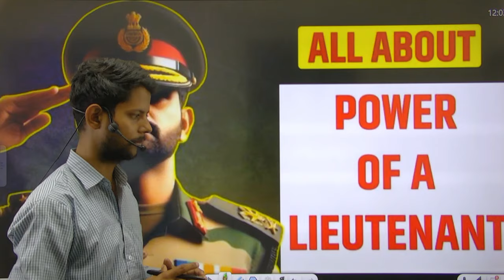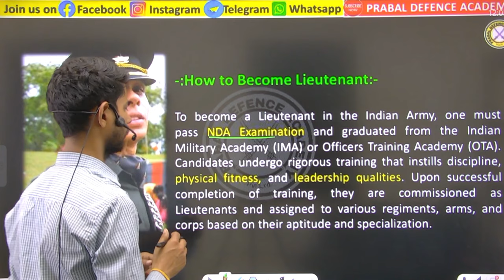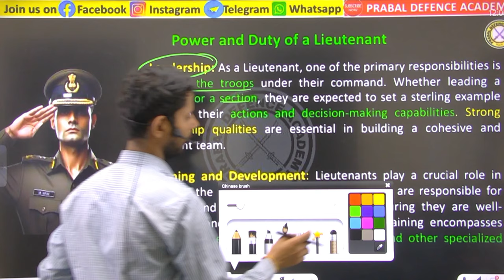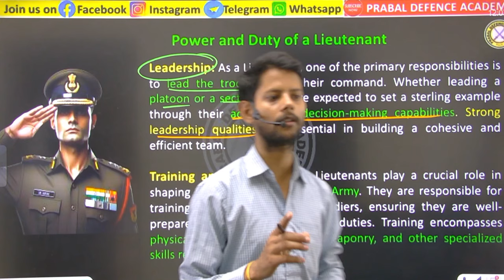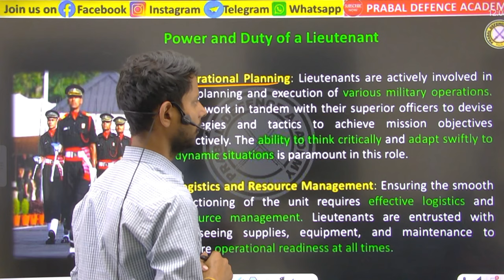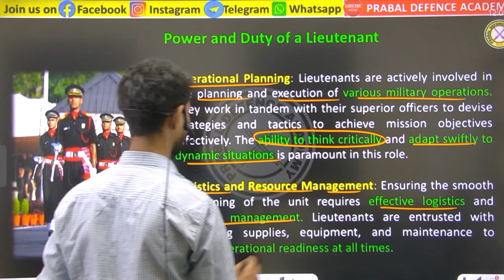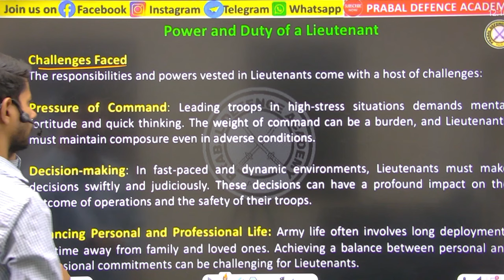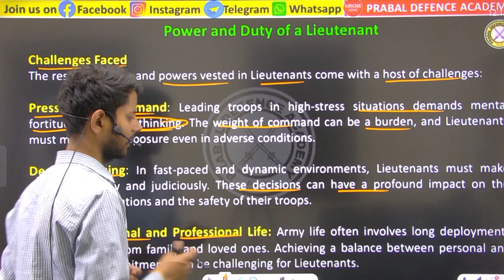🎯जानें Army Lieutenant के पास कितनी🔥Power होती हैं।Power of lieutenant in Indian Army ।power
Best Platform for the Preparation of :- [NDA | AFCAT | ARMY | NAVY | MILITARY SCHOOL]
!! हमारा एक ही सपना  'श्रेष्ठ पढ़ाना- श्रेेष्ठ  बनाना !!
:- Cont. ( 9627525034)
:-{ "जब हौसला कर  लिया ऊंची उड़ान का -  तो फिजूल है कद देखना आसमान का" }

Afsb vs ssb which is tough
Afsb vs ssb which is better
SSB vs afsb
Afsb selection process
Afsb vs ssb interview preparation
Afsb preparation
SSB batch for NDA
SSB preparation stretegy
SSB interview NDA girls
Cds SSB interview
OTA cds preparation stretegy
Cds topper stretegy
SSB interview motivation
Cds selection process
NDA vs CDS vs AFCAT
NDA vs cds exam level
NDA vs ssb
Ima vs ota full information
OTA cds exam process
Army officer rank and salary
Indian Army officer rank and salary
Real salary of Indian Army officer
Army officer rank and salary 2024
Indian Army officer salary and allowance
Army officer salary
All branches of Indian airforce
Branches of Indian airforce
Airforce technical branch vs ground duty
Flying branch vs technical branch
Military vs paramilitary forces
Military vs paramilitary vs capf
Military vs paramilitary diffrence
Military aur paramilitary mein kya antar hai
Capf vs paramilitary
NDA training for girls
NDA training ke baad kya hota hai
NDA training time period
NDA life as a cadet
NDA life during training
NDA life for girls
Life of female cadets in NDA
Life of a cadet in NDA
NDA full training videos
NDA full training
NDA training full information in Hindi
NDA vs ima vs ota
How to become a pilot in India for girl
How to become a pilot after 10th
How to become a pilot in India after graduation
How to become a pilot in Indian army
How to become a pilot in Indian airforce
How to become a pilot in India after 12th
How to become a pilot in India after 12th science
How to become a pilot in India salary
NDA ka uniform kaisa hota h
NDA uniform
Mufti uniform in NDA
NDA uniform girl
Girls uniform NDA
NDA uniform kaisi hoti h
NDA vs cds syllabus,
NDA vs cds which is better
,NDA vs cds which is tough,
NDA vs cds selection ratio
,NDA vs cds rank,
NDA vs cds which is easy
,NDA vs cds promotion,
,cds vs NDA which is better salary,
Cds vs cgl,
cds vs ssc cgl,
cds vs AFCAT syllabus,
cds vs AFCAT vs capf